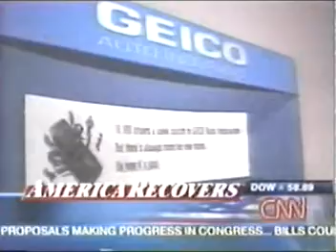CNN - Bill Mahers show Politically Incorrect cancelled from ABC after 9/11 comment